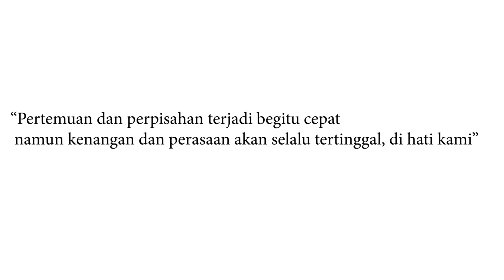PERTEMUAN DAN PERPISAHAN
Pertemuan dan perpisahan terjadi begitu cepat. Namun kenangan dan perasaan akan selalu tertinggal di hati.